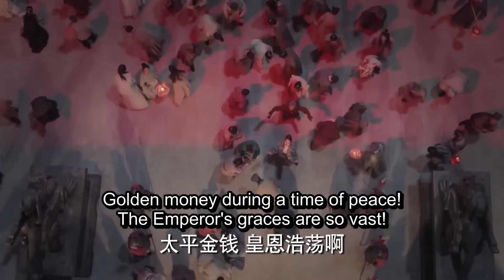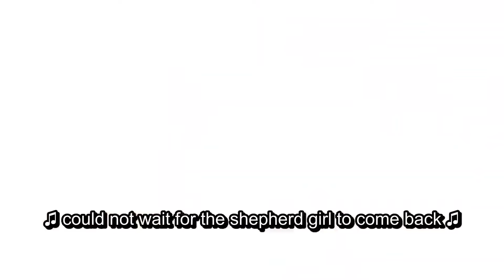ENGSUB【一刹红尘/Love By Fate】47 | 一条布满血腥的江湖路，一场权位的争夺，将她一步一步卷入其中，身陷困局的她，却在破局中逐渐从棋子变成棋手（陈星旭/迪丽热巴/彭小苒）